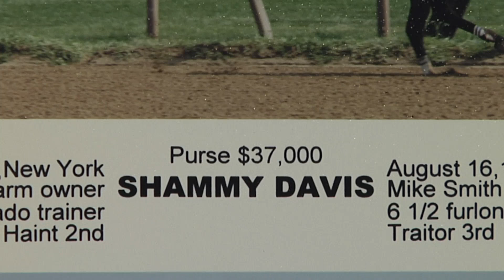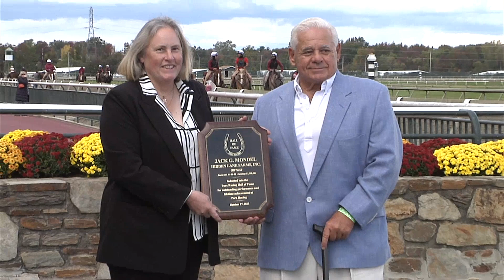Jack Mondel Hall of Fame 2023